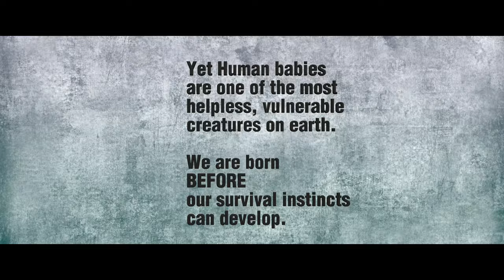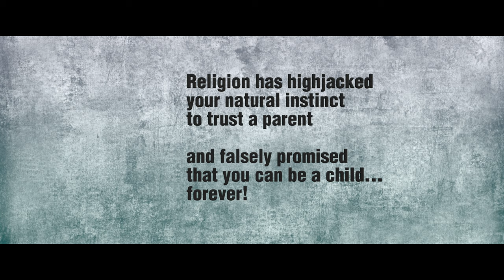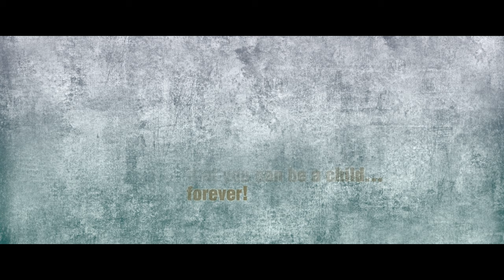Forever None Vlog S01E01 Sea Turtles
Sea turtles live their lives having never had one life lesson.
How do they do that?